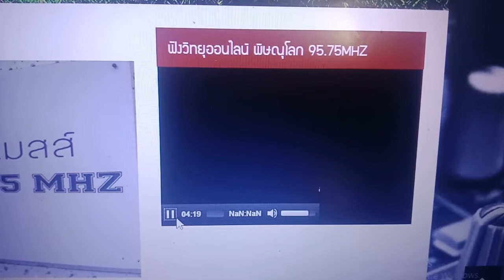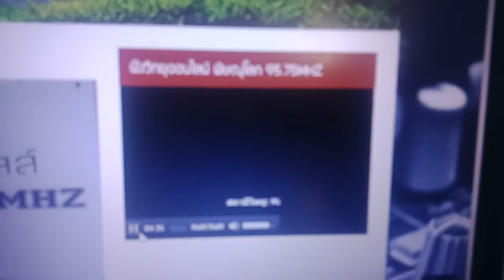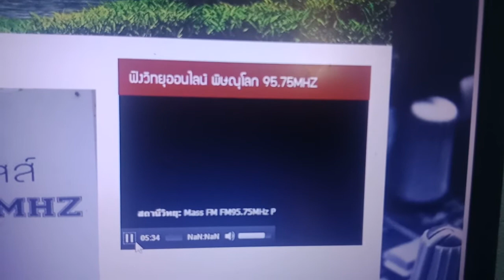ขอเพลงผ่านคลื่นFM95.75MHz.แดดส่องฟ้าอนุบาลหมีน้อย